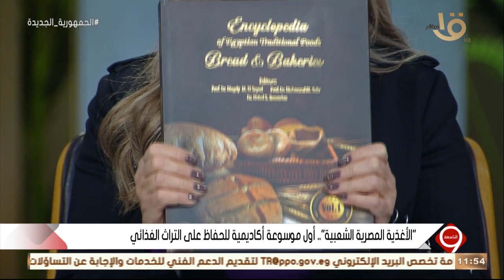التاسعة | " الأغذية المصرية الشعبية " .. أول موسوعة أكاديمية للحفاظ على التراث الغذائي